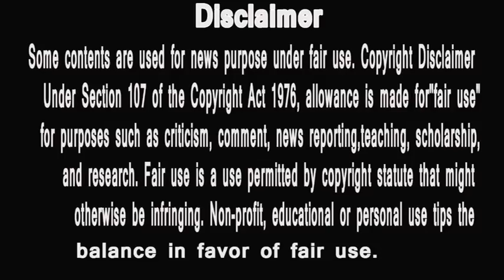bigg boss marathi 2 | YE HAIN FINAL TOP 5 | ISE JANA HOGA BAHAR hungry spirits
1
2 Veena Jagtap CRIES BADLY Because Of Shiv | Bigg Boss Marathi 2 Latest Update
big boss marathi 2 | akhir kyon kaha kishori ko hina panchal ne double face ? hungry spirits
1
2 Santosh Chakor - Bigg Boss Marathi 2 ultimate winner Shiv Thakare : bigg boss marathi season 2 final aata javal aali aahe, yaat 7 paiki keval 4 contestant